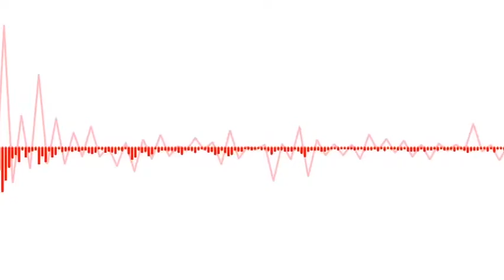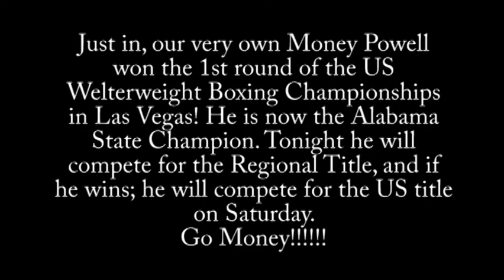1 7 16